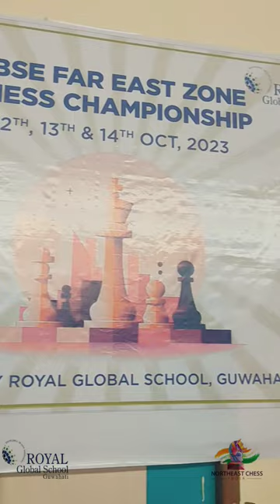Chess sitting arrangement at Royal Global School for CBSE FAR EAST ZONE CHESS CHAMPIONSHIP 2023